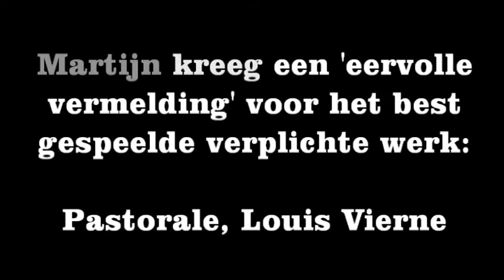Pastorale, Louis Vierne - Martijn Borsje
Martijn Borsje - Pastorale, Louis Vierne

Opname van het Govert van Wijn concours 2015 in de grote kerk van Maassluis op het beroemde Garrels orgel.

Hij kreeg een 'eervolle vermelding' voor het best gespeelde verplichte werk. (Pastorale uit ‘24 Pièces en style libre’ - Louis Vierne)